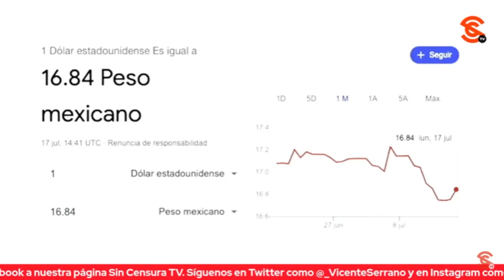AMLO PRESUME UNA VEZ MÁS AL SUPERPESO AUNQUE “ESTÁ SUBIENDO UN POQUITO”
El presidente López Obrador dijo que hay cuatro factores que han incidido para que el peso esté fortalecido y uno de ellos son las remesas, que está por rebasar los 60 mil millones de dólares, así como la política del Banco de México, y en este sentido, destacó una vez más la fortaleza del peso, que esta mañana se cotiza en 16.84 pesos aunque mencionó que “está subiendo un poquito”